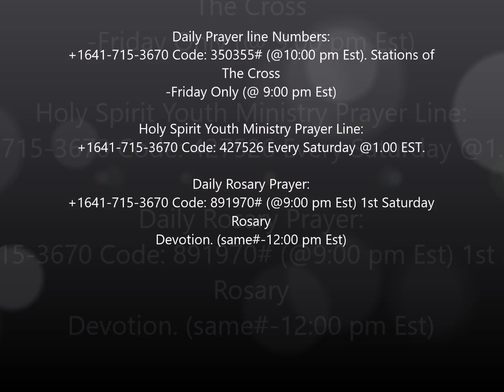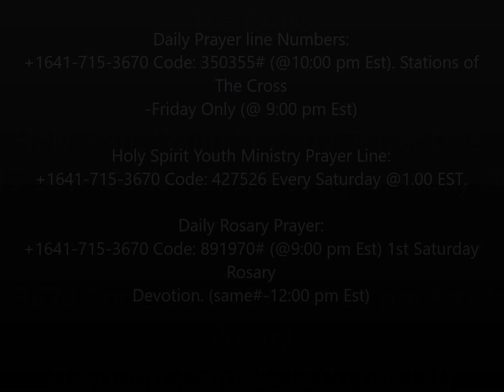Jesus is interested in Me By Rev. Father Anthony Madu - July 13, 2016